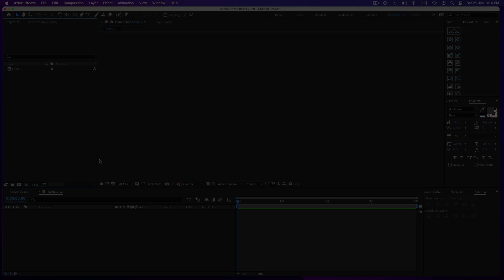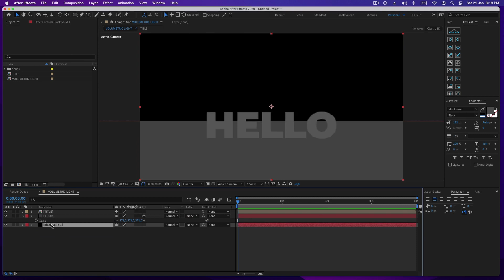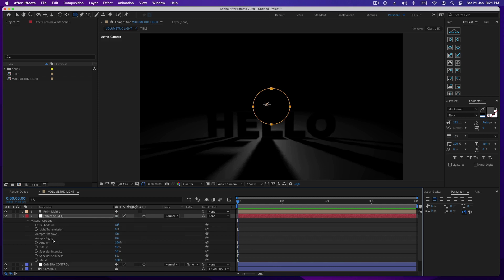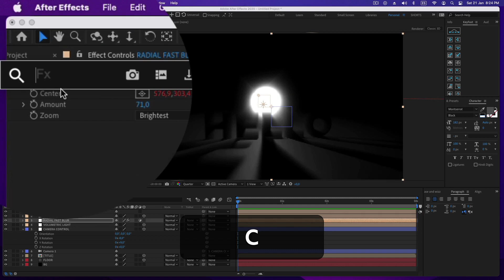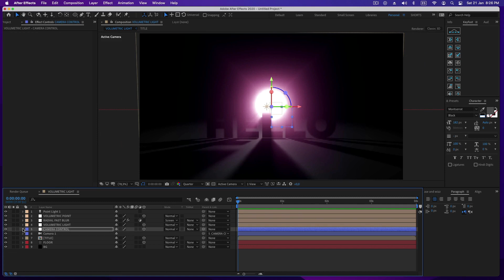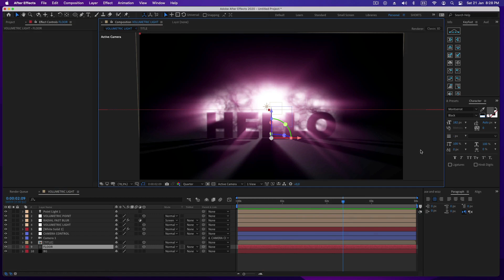Bring your lights to the Next Level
Hello friends! As every week we bring you a new superclass, here we extend the time by one minute to explain it in more detail. In this new edition we will create volumetric lights with a 3D look.

In this exercise I'm going to do it with a text and a background light but you can use the same tools to create volumetric lights and apply them to another situation.

I hope you like it, if you have any question please let me know.

I will Make very short tutorials so you don't waste time.

Best Regars!

SUPERCLASS
The Superclass section was created to make tutorials of more than a minute, these videos will be made only once a week (Sundays)